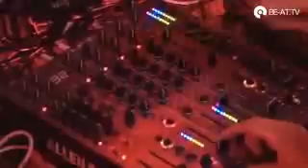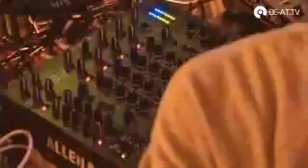💕Miami💛 Deep House💙 Exclusive-Vetlove&Mike Drazdov Sensesion Clup House mix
Vetlove&Mike Drazdov remix's